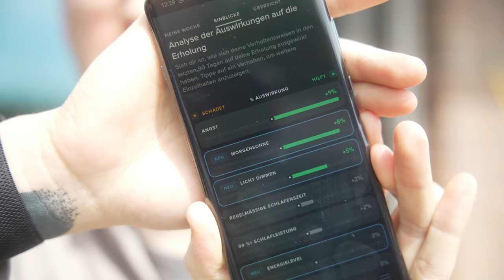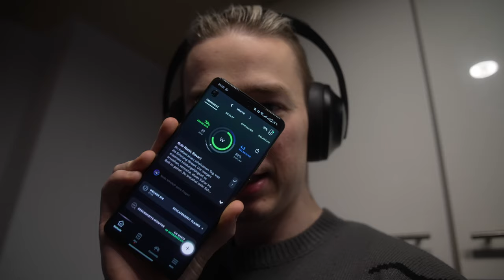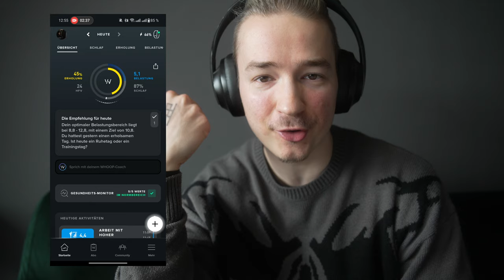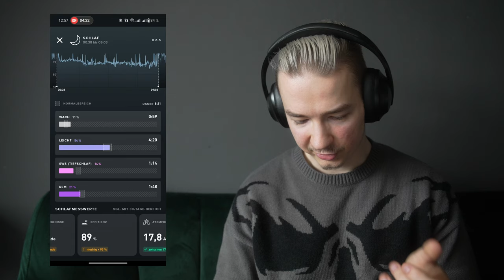SO dicke Eier sind nicht normal oder? | Vlog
Nach Jahren endlich mal wieder ein Vlog!

Loop Ohrstöpsel

Anzeige| Spare jetzt 10% auf Sportnahrung mit dem Code "STEVNANGEL" bei Prozis und sicher dir GRATIS PRODUKTE

Anzeige| Meine Supplements: (CODE: STEVNANGEL) 10% sparen

Meine Amazon Produkt Empfehlungen

Steven Angel mit Themen: Selbstexperimente, Persönlichkeitsentwicklung, Grenzerfahrung, Fitness, Nahrungsergänzungsmittel, Mentale Gesundheit und wo die Reise mich hinführt